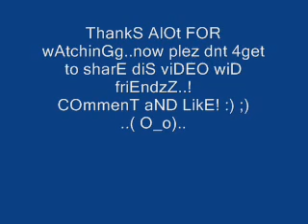SAIBO CHIPMUNK VERSION SHOR IN THE CITY ♥ CHIPMUNKS REMIX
I DONOT OWN THE COPU RIGHTS OF THIS SONG! THANKS! SAIBO CHIPMUNK VERSION SHOR IN THE CITY ♥ CHIPMUNKS REMIX
MY SKYPE NAME: spidy.zno